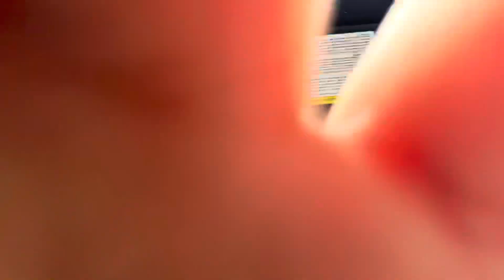June 3rd, 2024.